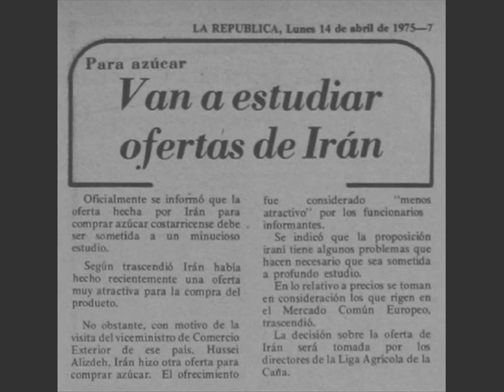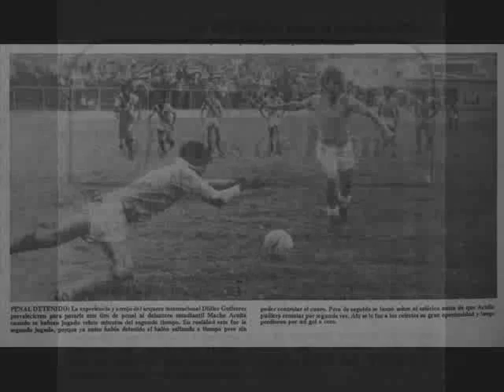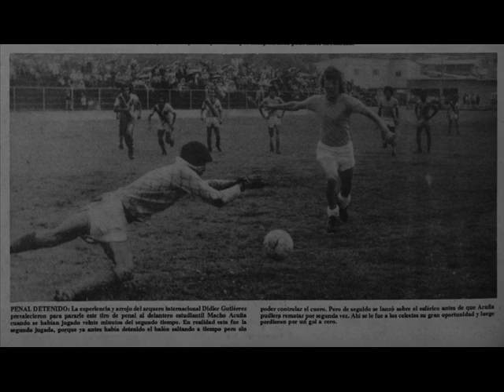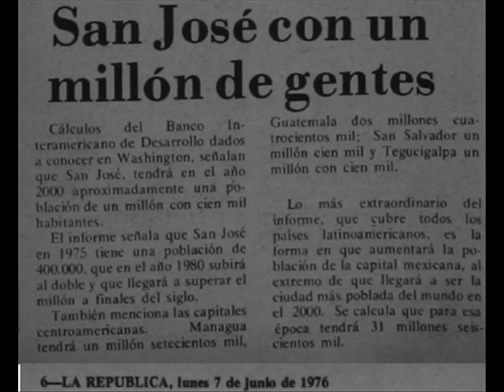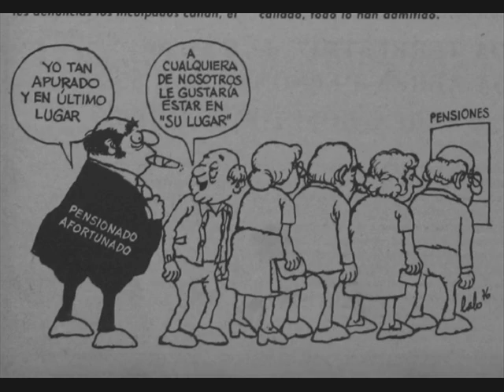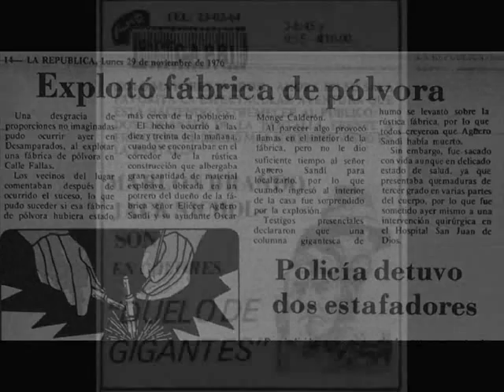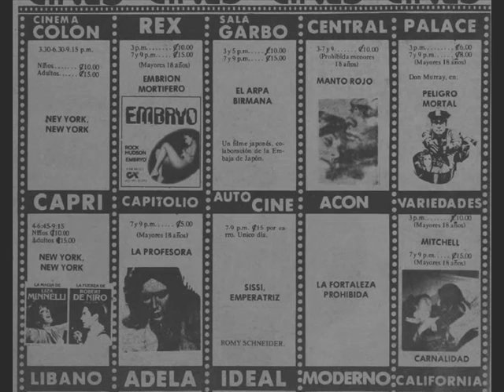GERSON 74. RECORTES DEL PASADO 42